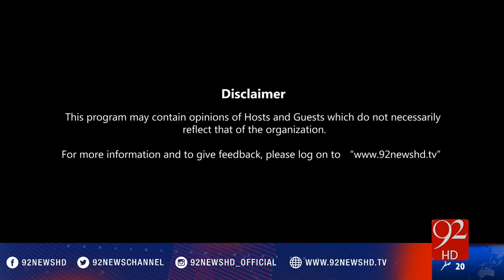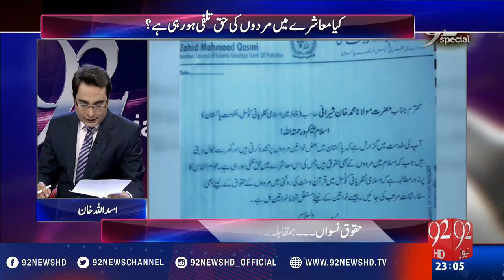92 Special 20-11-2016 - 92NewsHD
Watch Complete Program 92 Special 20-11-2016 with Asad Ullah Khan on 92NewsHD